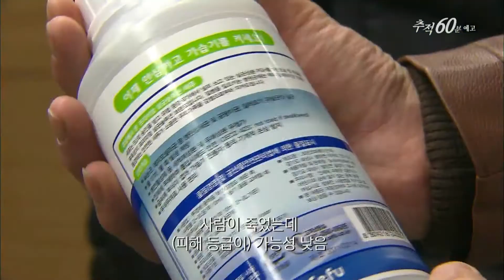160525 추적60분 예고 ㅣ KBS방송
수요일 밤 11:10 KBS 2TV,
추적 60분 - 묻혀진 죽음의 진실 - 독성시험은 말한다